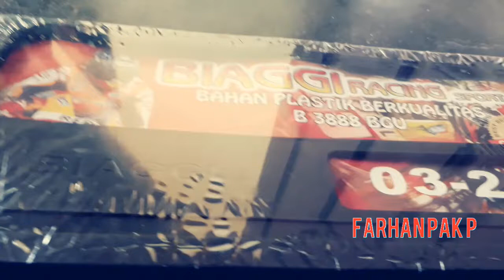Unboxing Cover Plat Nomor Motor Honda Supra...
Bila kalian Suka vidio ini